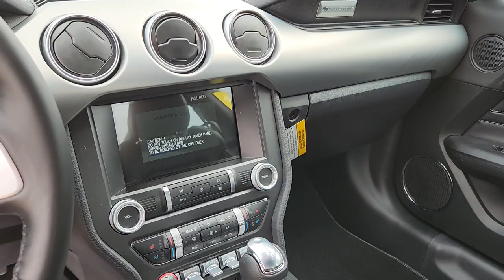NEW 2023 Mustang Premium fastback at Piney River Ford | Houston, MO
Check out this brand-new 2023 Mustang! This premium fastback coupe is powered by a 2.3L EcoBoost engine with 310 horsepower, decked out with black leather seats, and has all the features you want! Come give it a test-drive today!

1100 S. Sam Houston Blvd
Houston, MO. 65483